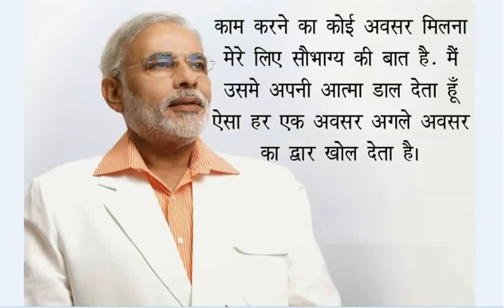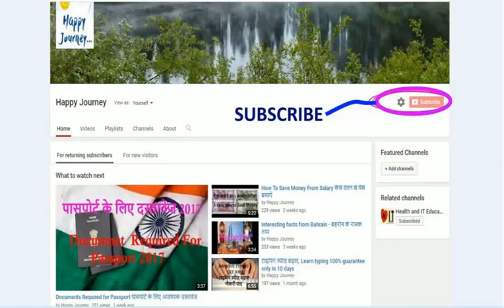LIVE PM NARINDRA MODI SPEACH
Today we share PM Narendra Modi Motivational Quotes, Modi to watch live Chandrayaan-2’s soft-landing on Moon, Modi to watch live Chandrayaan-2’s soft-landing on Moon,Modi to watch live Chandrayaan-2’s soft-landing on Moon, Modi to watch live Chandrayaan-2’s soft-landing on Moon In Hindi, modi is most popular political leader, modi most popular neta, modi is good pm, mn ki bath modi k sath, modi is very power ful leader, journey for modi, modi with student, modi wit farmer, modi with businessman,  why we upload because people searching for pm narendra modi  -We uploading videos in hindi for success in life narendra modi. Narendra Modi is a very successful politician in India and he give so many motivation quotation for every Indian.so watch narendra modi's motivational quote in hindi and go ahead for success.

Narendra Modi ji ka janam 17 September, 1950 ko Mahesha Jila, Mumbai me hua. Unke father ka naam Damodardas Mulchand Modi aur Mother ka naam Heeraben Modi hai. Narendra Modi bachpan se hi samaaj seva me lage hue hai. Unhone apna pura jiwan desh ki sewa ke liye kurbaan kar diya hai. 26th May, 2014 ko Narendra Modi ji ko 14th Prime Minister banaya gaya. Prime Minster banane se pahle Modi ji Gujarat me 4 baar Chief Minister bane the. Gujarat me log unhe vikash purush ke naam se bulate hai. Narendra Modi ji ko bharat ka sabse safal prime minister mana ja raha hai. Prime Minister banane ke baad modi ji ne bharat me bahut vikash kare, sabse pahle unhone dusare desho ke sath apne relation strong kare. Modi ji jaha bhi jate hai waha cha jate hai. Atal Bihari Bajpaye ki tarah Narendra Modi bhi ek politican aur kavi hai.

Our videos include topics like motivational, success videos, inspirational, motivational speech, positive, latest news 2017,